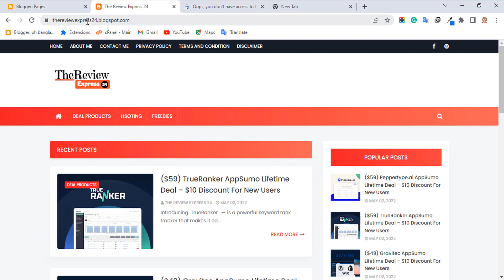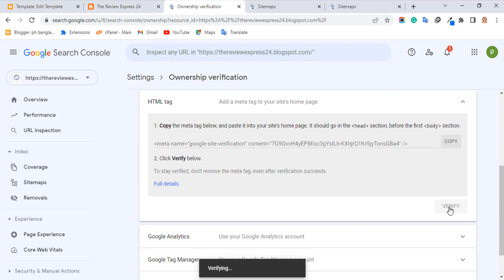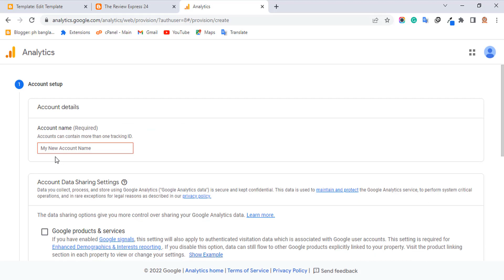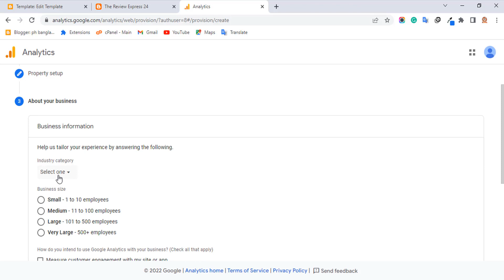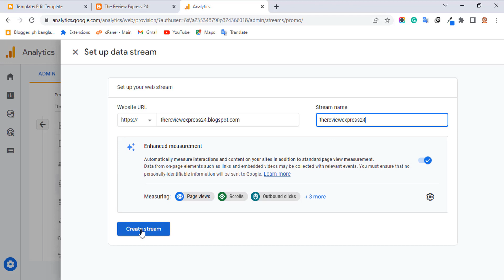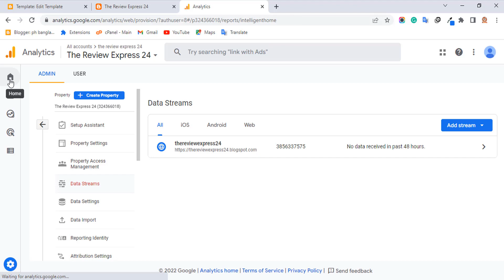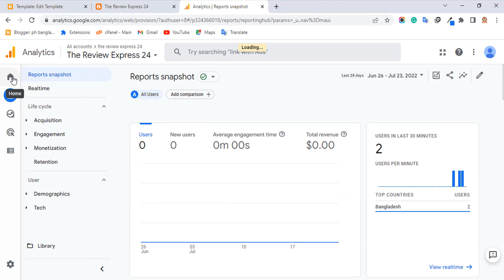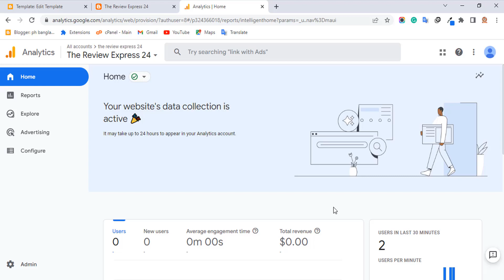How To Start FREE Affiliate Marketing Bangla Tutorial - Video-4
In this video, we will learn how we can start free affiliate marketing, a totally Bangla tutorial if you are interested in blogging or affiliate marketing so this video is just for you. Through this video, you will learn some new things.

অ্যাফিলিয়েট মার্কেটিং শিখে নিজের ক্যারিয়ার গর্তে চাইলে আমাদের প্রিমিয়াম কোর্সটি করতে পারেন যেখানে অ্যাফিলিয়েট মার্কেটিং এর ফুল গাইডলাইন দেওয়া আছে।

🩸Previous Video🩸

অ্যাফিলিয়েট মার্কেটিং শিখে নিজের ক্যারিয়ার গড়ুন। নিজে কে আর অজুহাত না দিয়ে এখনই আপনি আপনার সাকসেস জার্নি শুরু করুন, আর হয়ে উঠুন একজন আত্মনির্ভরশীল ব্যাক্তি!

এই অ্যাফিলিয়েট মার্কেটিং মাস্টারি কোর্স টি মূলত তাদের জন্য যারা নিজের বেকারত্ব দূর করে মাসে কম পক্ষে হলেও ৮ থেকে ১০ হাজার টাকা ইনকাম করতে চাই।

আর আপনি যদি এই ফিল্ডে আপনার ডেডিকেশন ও ধৈর্য নিয়ে খুব ভালো ভাবে মনোযোগ দিয়ে কাজ করতে পারেন তাহলে আপনি Easily মাসে ৪০ থেকে ৫০ হাজার বা তার থেকেও বেশি টাকা ইনকাম করতে পারবেন। ইনশাআল্লাহ ! তবে তার আগে আপনাকে অ্যাফিলিয়েট মার্কেটিং কাজটি খুব ভালো ভাবে মনোযোগ দিয়ে শিখতে হবে!

এফিলিয়েট মার্কেটিং কি ? কিভাবে শুরু করবেন ? কত টাকা আয় করতে পারবেন ? এবং, এফিলিয়েট মার্কেটিং করে কিভাবে আয় করবেন সবটাই আমি আমার এই কোর্সে আলোচনা করেছি , তাই আর দেরি না করে এখনই আপনার কোর্সটি ইনরোল করুন!

🩸অ্যাফিলিয়েট মার্কেটিং সম্পর্কে ধারণা পেতে এই বইটি পড়তে পারেন যা টোটালি ফ্রি!🩸

🩸যে কোনো প্রয়োজনে কল বা মেসেজ করুন!🩸

🩸Follow The GrowLife🩸